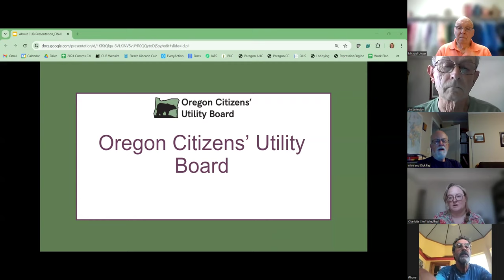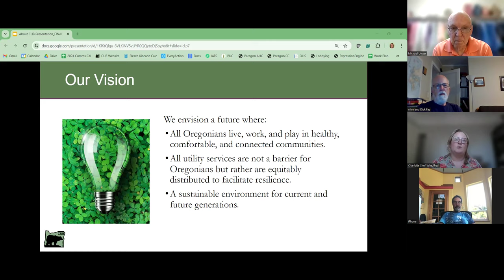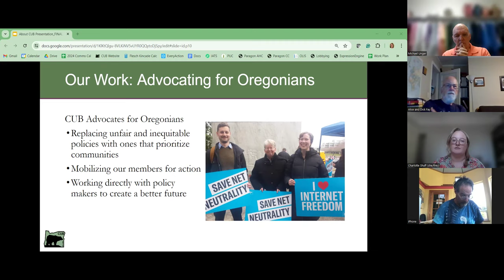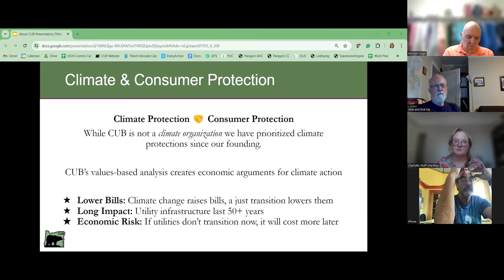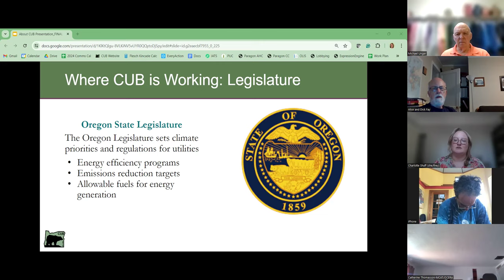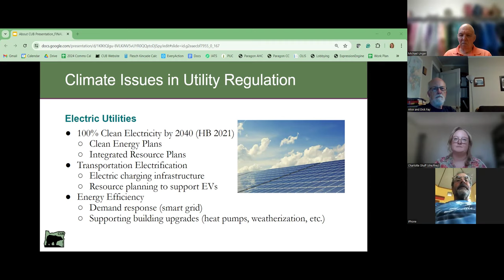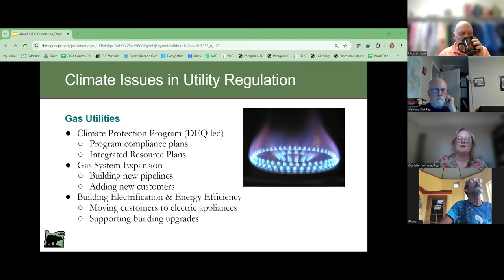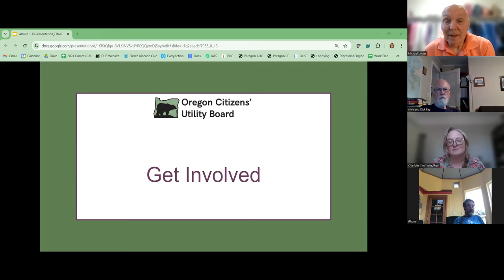ESF Oregon July 2024 Meeting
Presentation: Energy for People & Planet: Oregon Citizens' Utility Board
We all rely on energy to live, work, and play. As we face climate change, we need to transition to clean energy while making sure that our energy systems work for the people who use them. Oregon Citizens' Utility Board is our state's utility watchdog that advocates for affordable, accessible, reliable, and clean utilities for the people of Oregon. Learn more about how we can advocate for policies that protect our planet while ensuring everyone can access critical energy services.

Speaker: Charlotte Shuff
Charlotte is communications Director at the Oregon Citizens Utility Board. She joined CUB in 2020. CUB has a background in energy efficiency, advocacy for environmental justice, and community education. Their passion is taking complicated topics and making them understandable for the general public to inspire collective action.

Charlotte graduated from Lewis & Clark College with a BA in Sociology & Anthropology with a focus on civic engagement and the public sector.